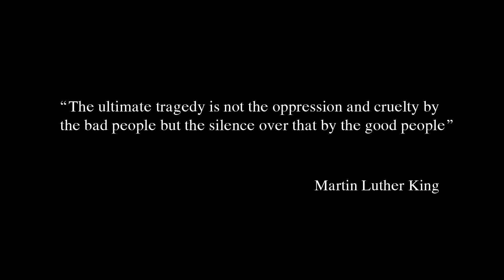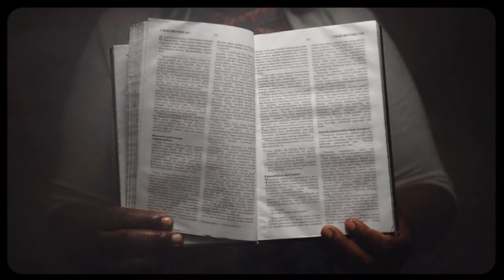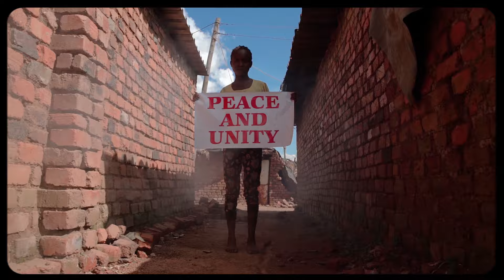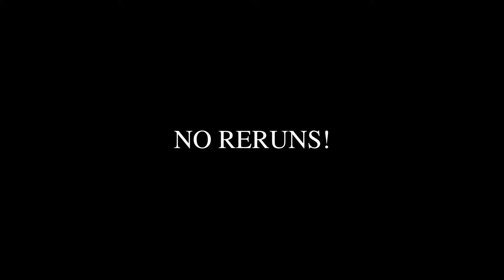GZE - Hondo NeRudo (Official Video)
GZE delivers a poignant breakdown of the state of the nation on his debut single off his upcoming album.